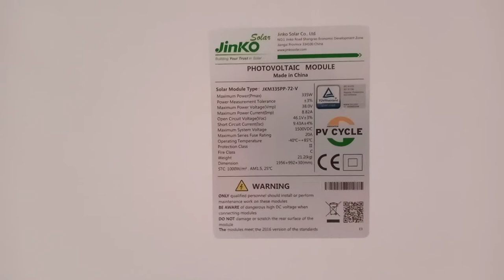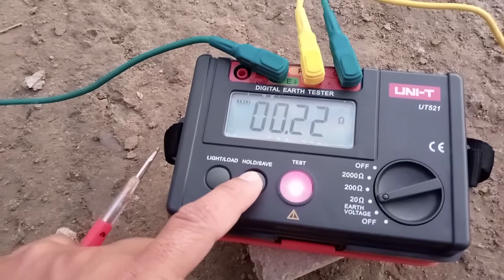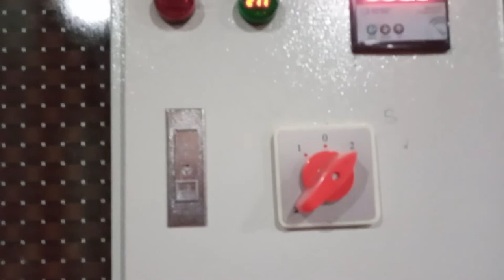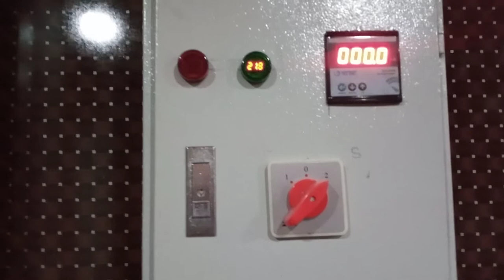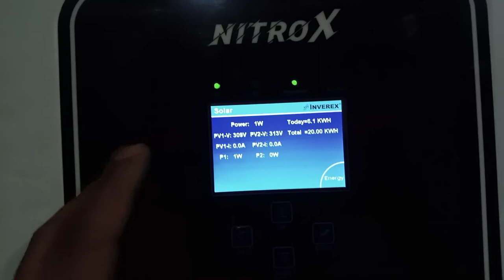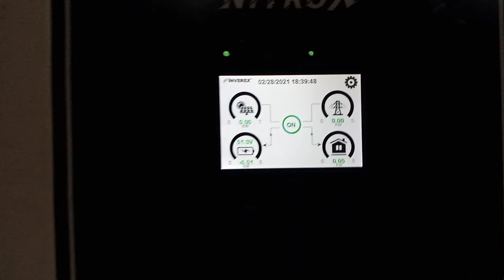5kw Solar Energy System for 2 inverter AC's 1.5ton with Jinko Solar panels and Nitrox Inverter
5kw Solar Energy System for 2 inverter AC's 1.5ton with Jinko Solar panels and Nitrox Inverter.

Jinko 335 watts solar panels x 20
5kw Solar Inverter Nitrox from Inverex
install and Commissioning by Humble Solar Wala